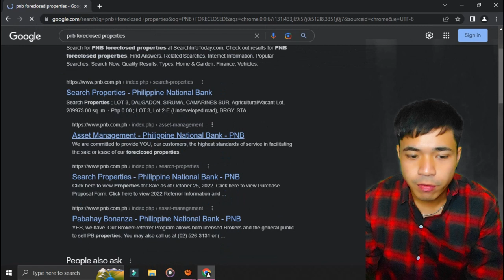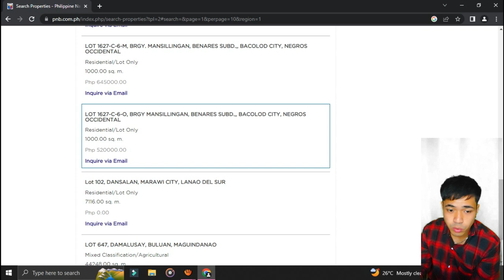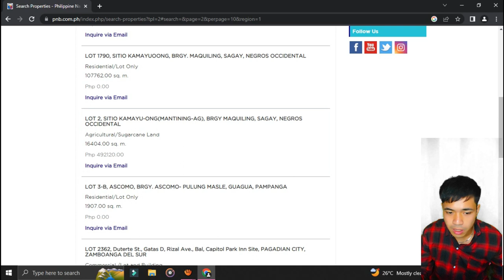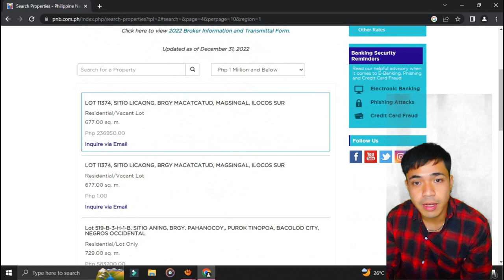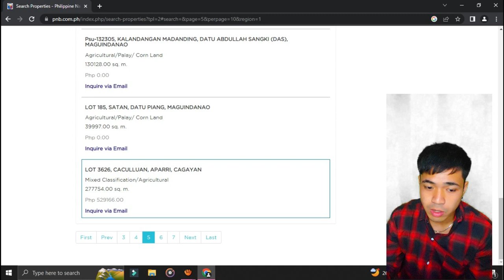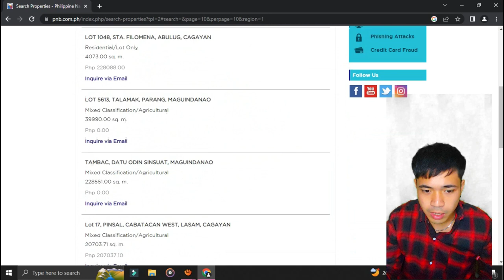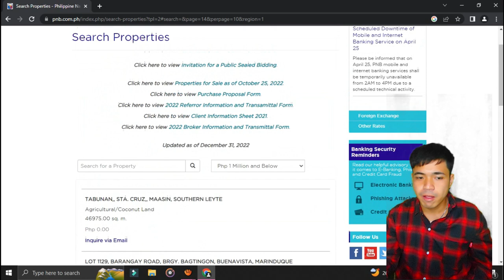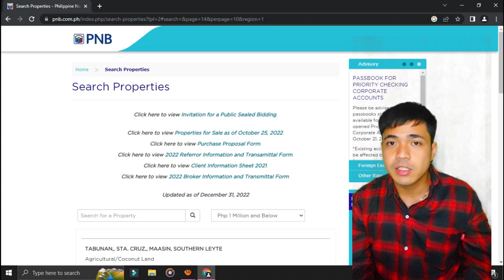NAPAKAMURANG BAHAY AT LUPA 80K LANG PNB FORECLOSED PROPERTIES CAVITE BULACAN LAGUNA NUEVA ECIJA ETC